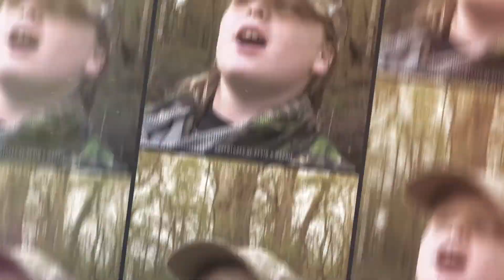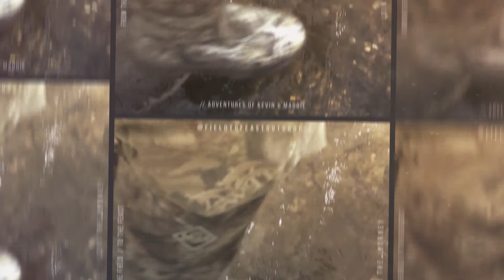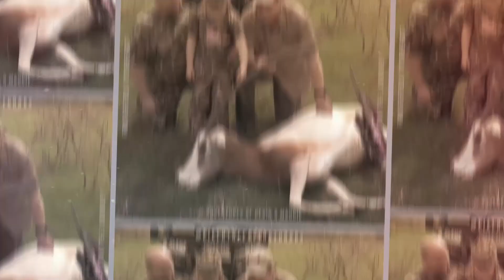[QUICK TIP] NEW TO HUNTING // Kevin & Maddie share their thoughts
Practice, practice, practice...makes a good hunter.

More adventure to come!